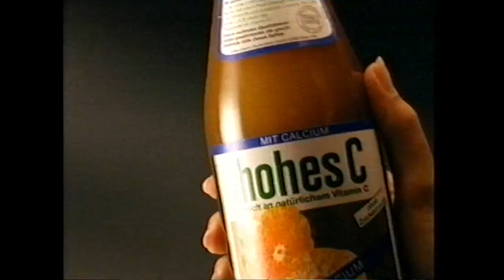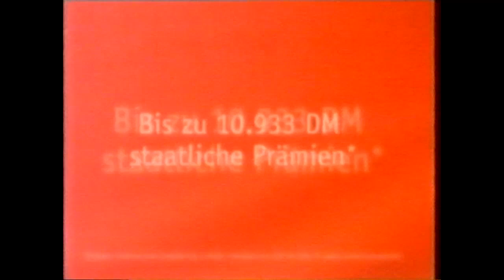Pro sieben - Werbung (13.12.2001)